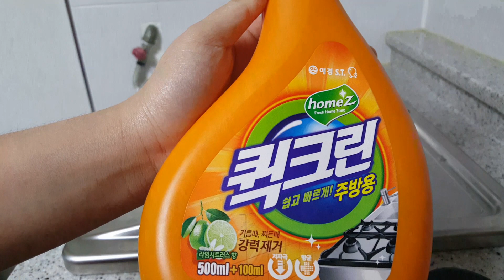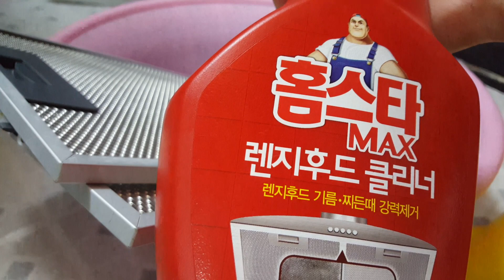가스렌지 후드 필리핀 요자 청소, exhaust fan, (how to clean gas range stove), korean cleaning routine